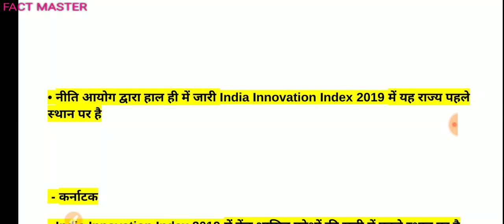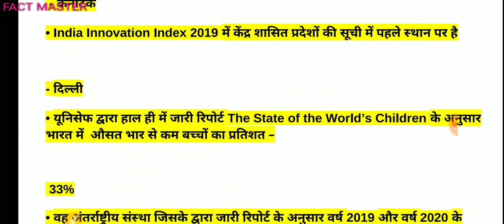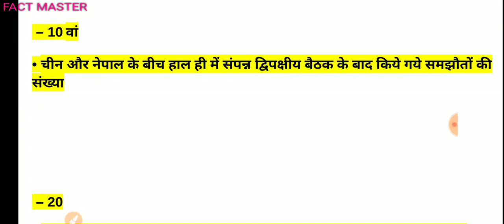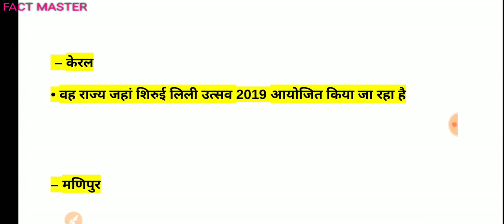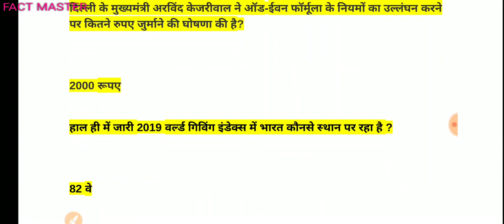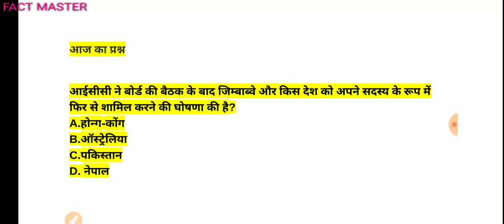आज के प्रश्न #46॥करेंट अफेयर के महत्वपूर्ण प्रश्न ॥ डेली करेंट अफेयर ll 19 October 2019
लिंक

आज के प्रश्न #46॥करेंट अफेयर के महत्वपूर्ण प्रश्न ॥ डेली करेंट अफेयर ll